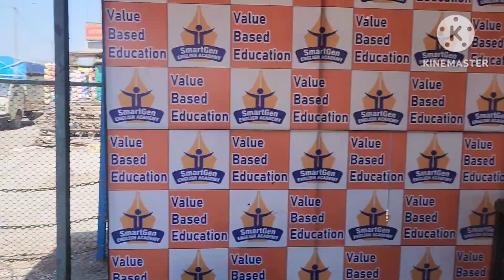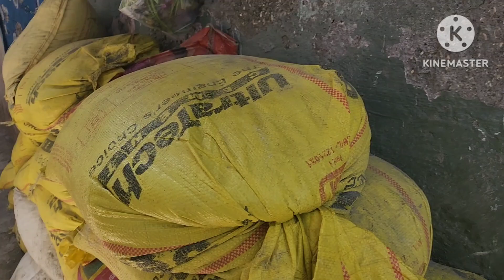nalasopara vlog mayke me wakt kayse Khatami ho jata h Pata hi nahi chalta dily # vlog vidio ruby ka